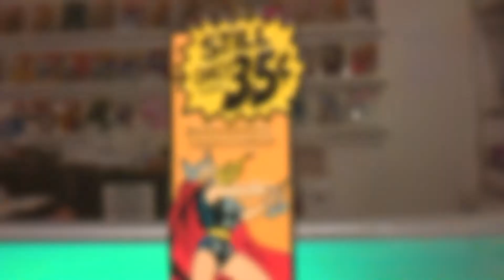Geoffrey's Comics Exclusive Enamel Pins!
Check out our very cool line of enamel pins! Available through